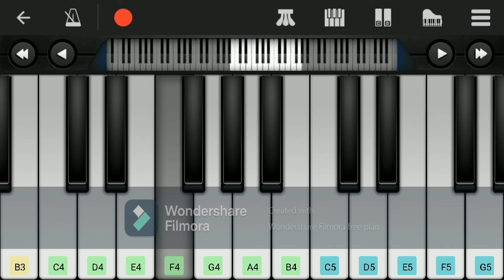Idhe Kadha Keyboard Cover By RVR